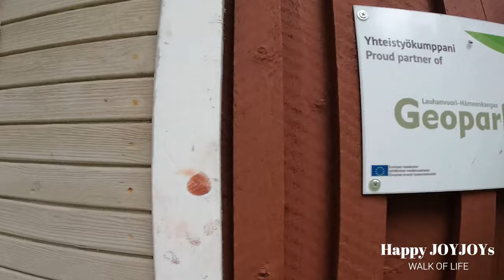Ep 265: ( DAY 1) CAMPING AT A 200 YEARS OLD SUMMER HOUSE AT PARKANO/SUMMER CAMPING FINLAND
It is my second time to join the annual summer gathering of some pinoys from Vaasa and Helsinki. Having a family in Christ here in Finland helps the burden of depression as we share altogether our struggle of living far away from home. We may not be related by blood, but we are connected in Faith with the Lord. Everyone is welcome again for next year gathering.